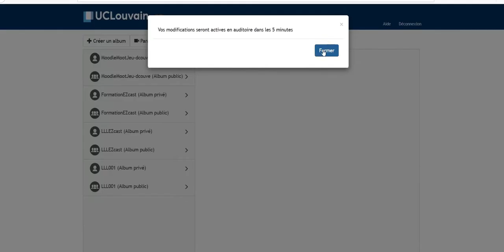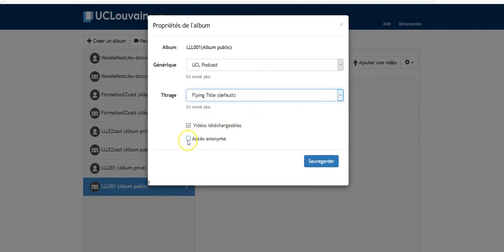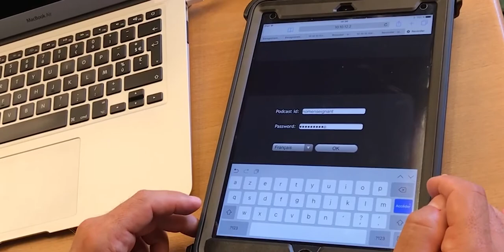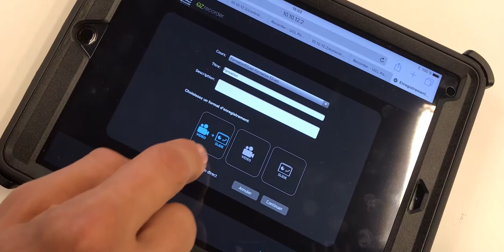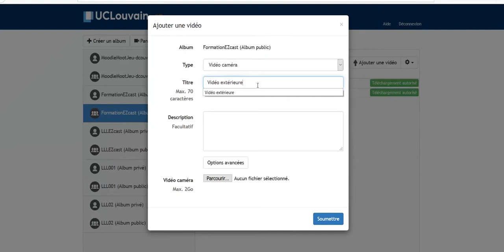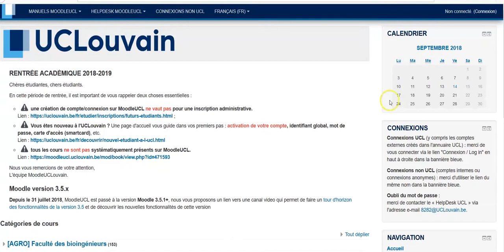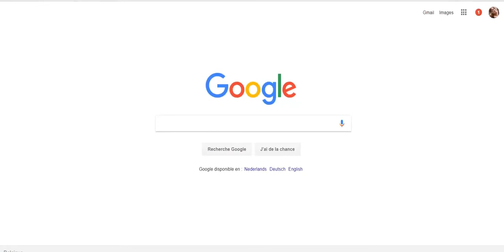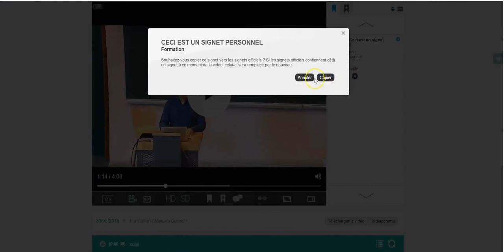EZcast : tutoriel pour les enseignants